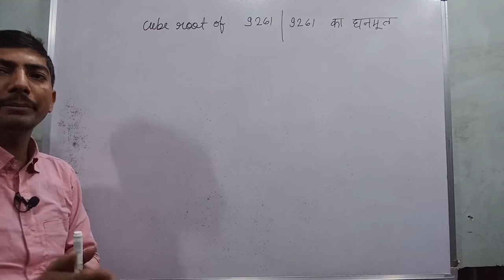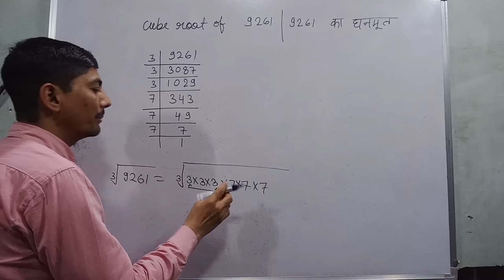how to find the cube root of 9261 | 9261 is a perfect cube | cube and cube roots class 8| RVedu Tube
Hi everyone
in this video, I tell you about  "  find the cube root of 9261 by prime factorization "?